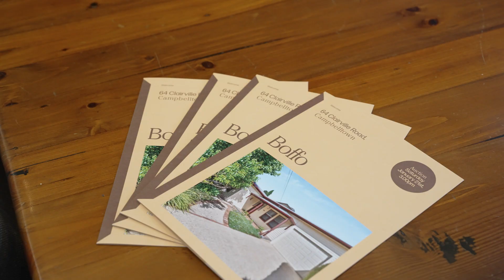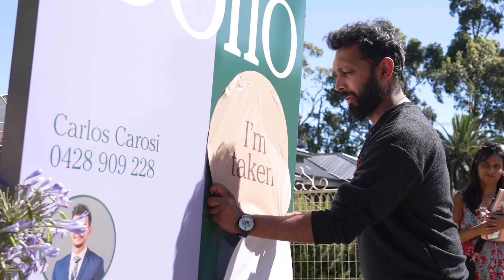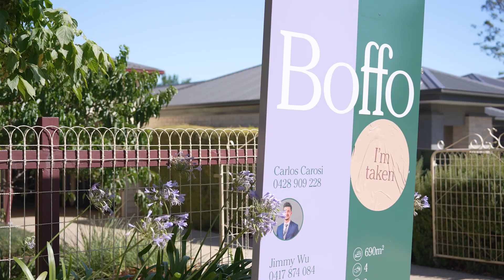|AUCTION| 64 Clairville Road, Campbelltown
What a beautiful day it was to auction this family home in the heart of Campbelltown ☀🥳

A fantastic campaign run by Team Wu with over 80 groups through open inspections and achieving a sale price of $845,000 after just 17 days on the market 💥

Get in touch with Carlos Carosi on 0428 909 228 or Jimmy Wu on 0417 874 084 today.

RLA 313174